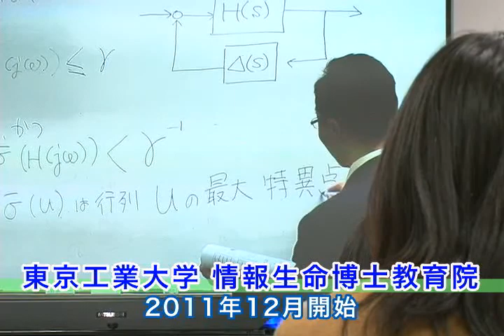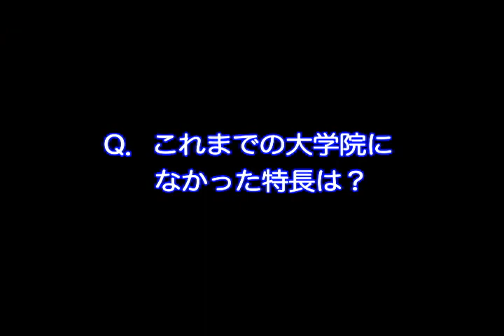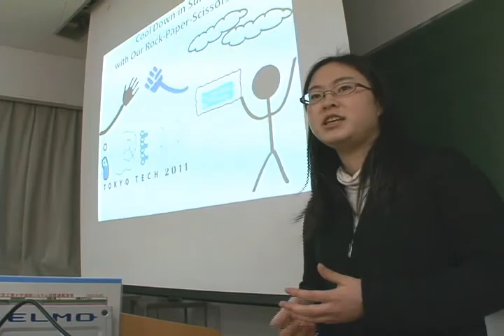情報生命博士教育院 | 東京工業大学